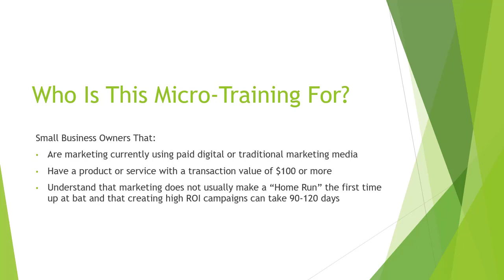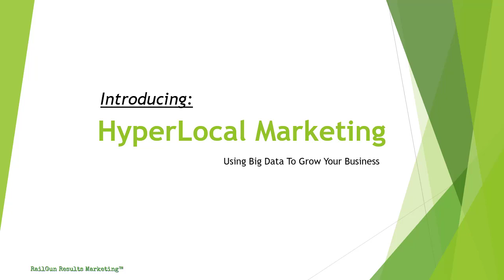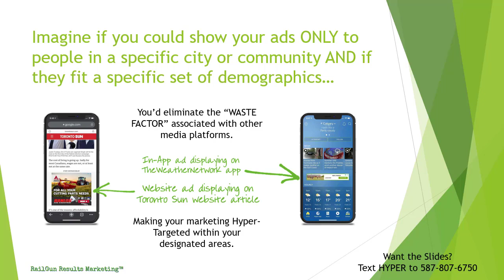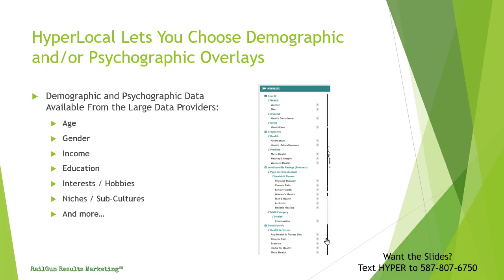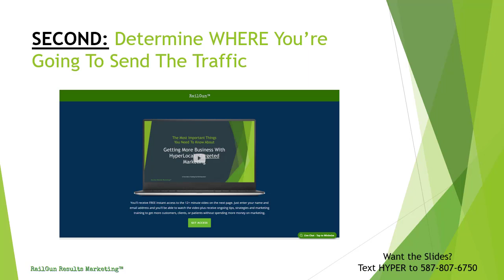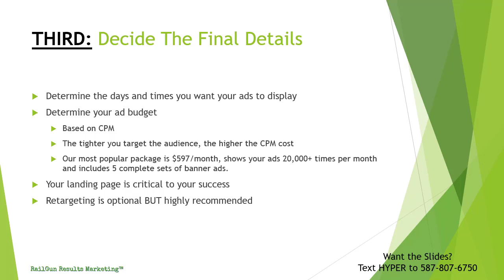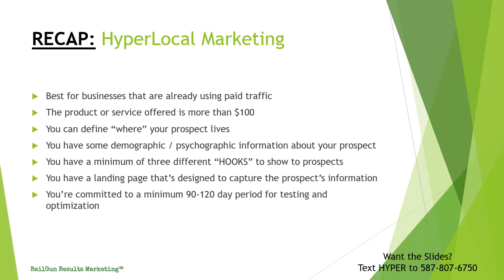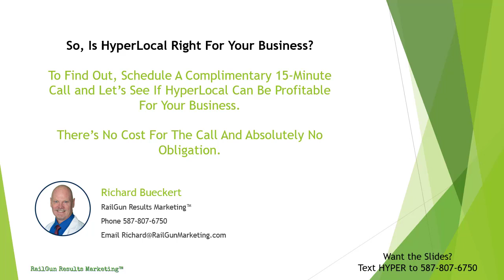Hyperlocal Intro Video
How can a small business place ads and marketing materials in front of specific prospects in a specific geographic trading area? With HyperLocal marketing. Her's what HyperLocal Marketing is, how it orks, and how you can use it in your business.